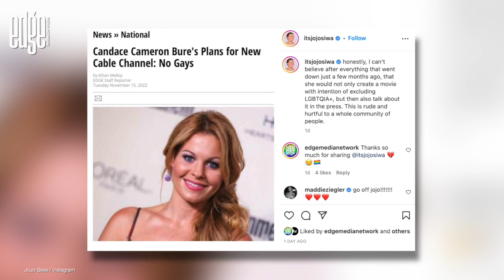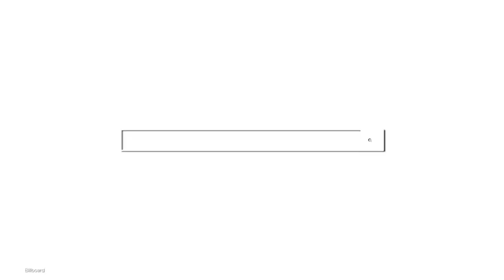EDGE FAST 5 : 11 18 22